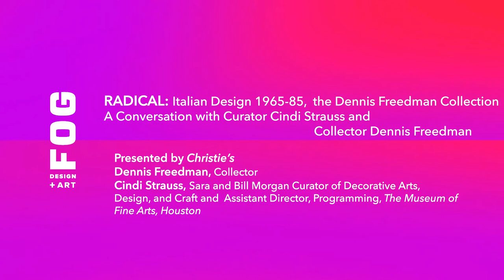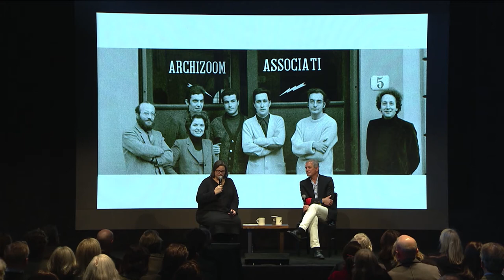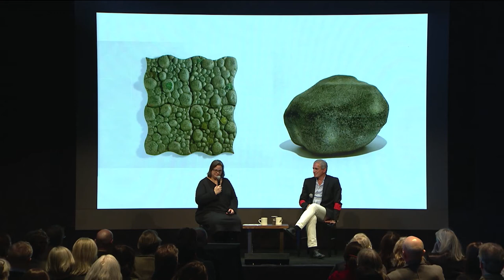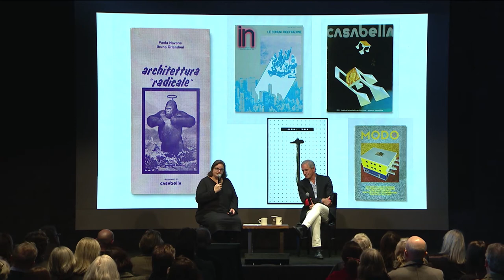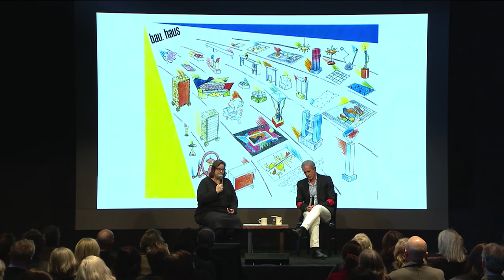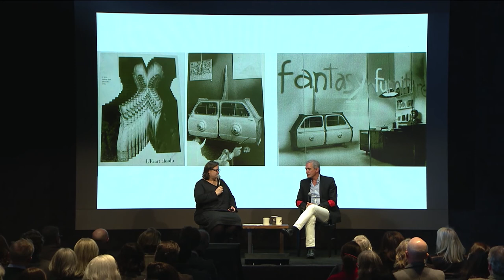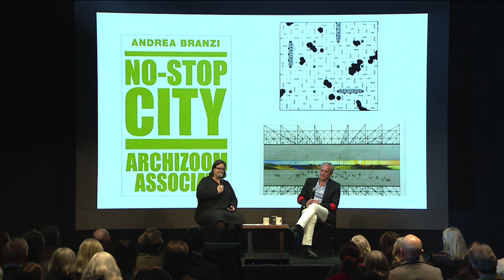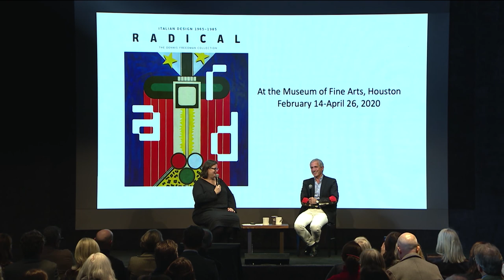2020 FOG Theater - Radical: Italian Design 1965-85, the Dennis Freedman Collection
Radical: Italian Design 1965-85, the Dennis Freedman Collection
A conversation with Curator Cindi Strauss and Collector Dennis Freedman
Presented by Christie's

Dennis Freedman, collector
Cindi Strauss, Sara and Bill Morgan Curator of Decorative Arts, Design, and Craft, Assistant Director of Programming, The Museum of Fine Arts, Houston

Original lecture filmed in the FOG Theater, Saturday, January 18th, 2020 at 12:30pm, as part of the FOG Design+Art fair.